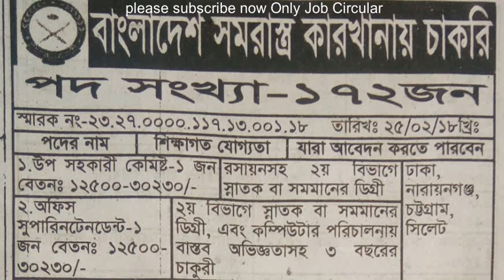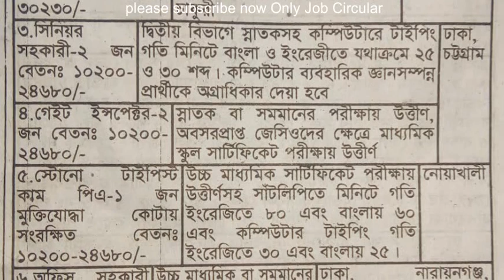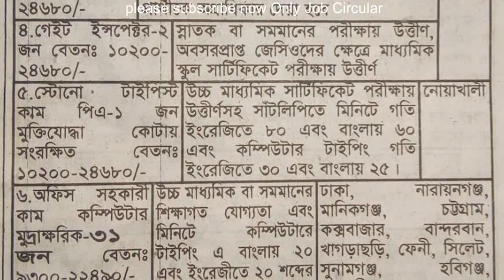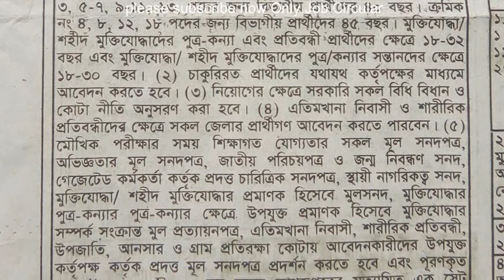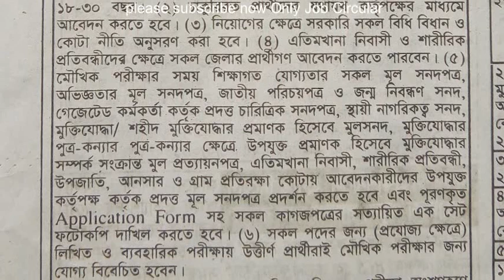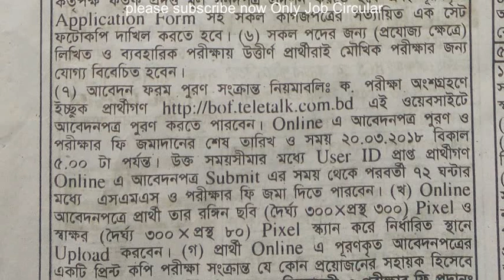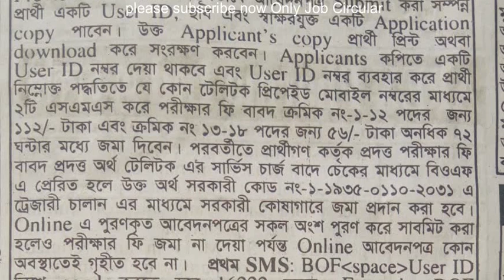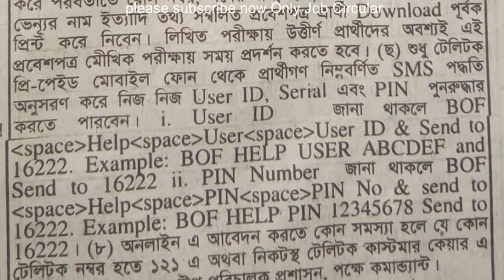বাংলাদেশ সমরাস্ত্র কারখানায় চাকরি ( Jobs in Bangladesh Arms Factory)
online apply

age-12/30